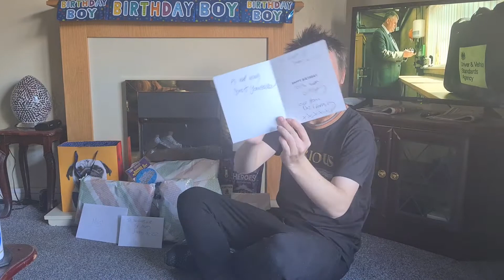WHAT I GOT FOR MY BIRTHDAY 2020